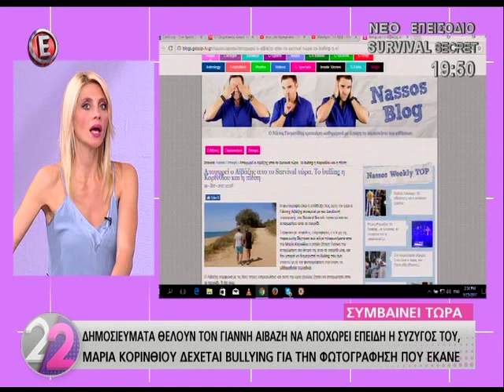Survival για ρεπορτάζ Γουμενίδη